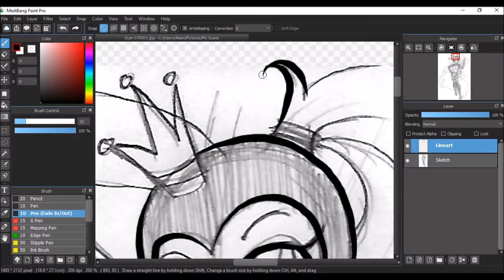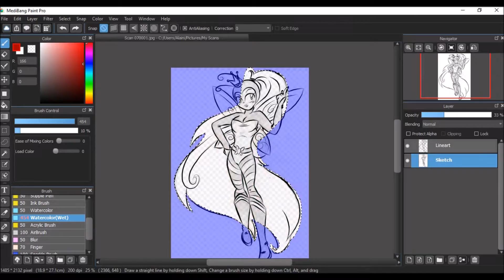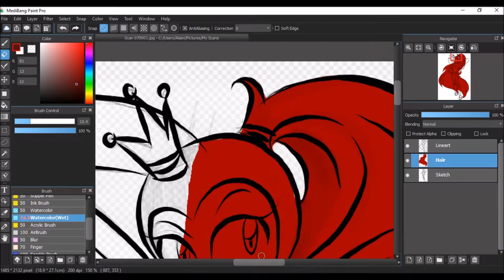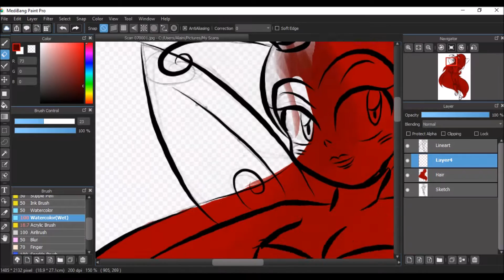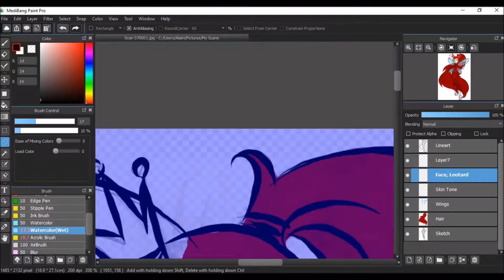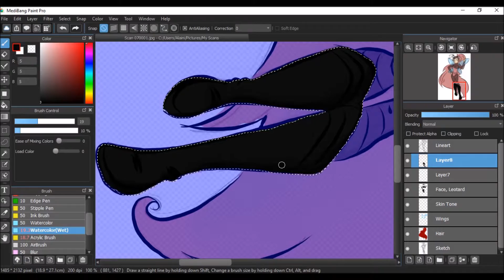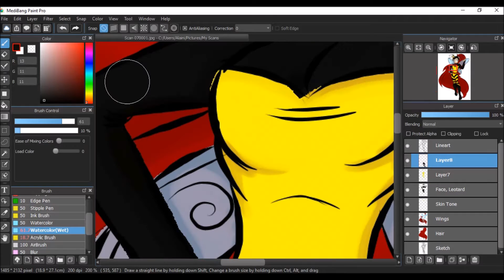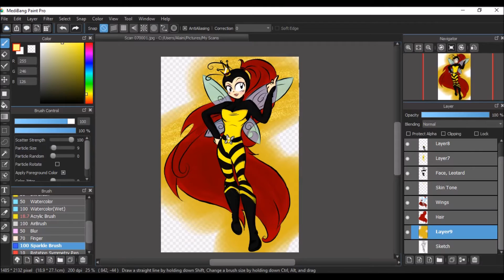SPEEDPAINT Princess What's Her Name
In which I ink and color my sketch of resident princess character of the Earthworm Jim series, the damsel in the games and the warrior girl in the cartoon, hideously disfigured by her home planet standards but hot enough by Earth standards to be Jessica Rabbit's sister, the girl of Jim's dreams, Princess What's Her Name.

See credits for sources.